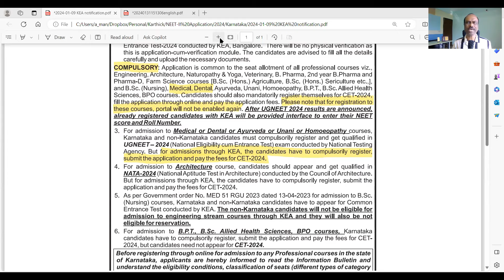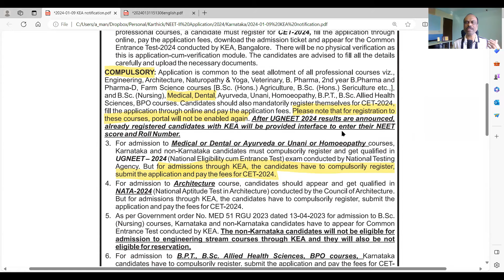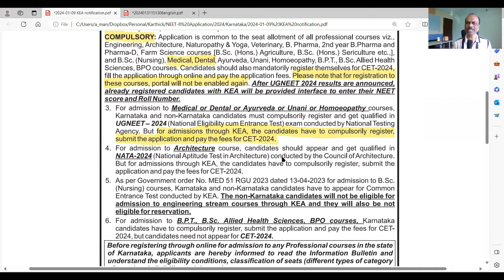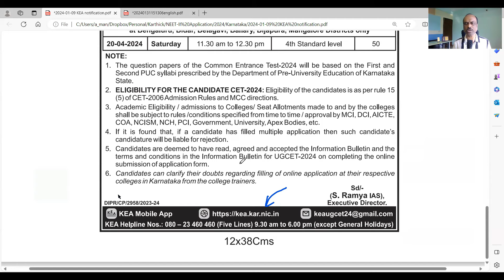Karnataka MBBS Registration 2024 In Progress - Have you registered?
KEA (Karnataka Examinations Authority) has commenced the registration for professional courses on 10 Jan 2024. The procedure seems to have changed for MBBS admission this year. The notification requires medical aspirants also to register alongwith CET applicants. I have discussed about these in this video.